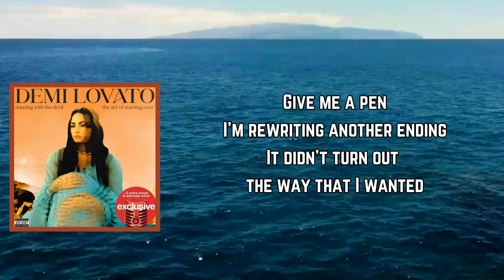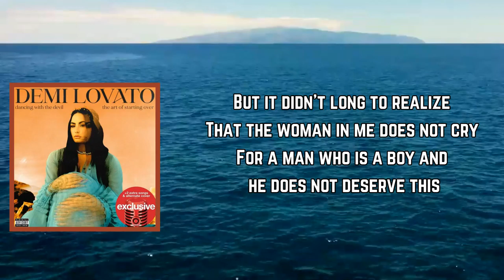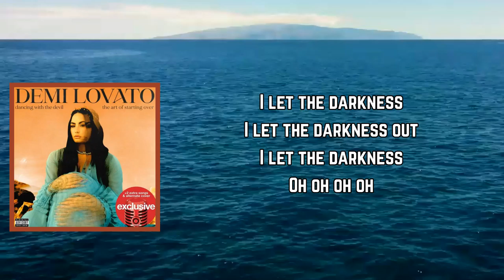Demi Lovato - The Art of Starting Over (Lyrics)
The Art of Starting Over Lyrics:

Verse 1]
I'm like a watch, I'm unwinding like a clock
It's okay if I don't know what the time is
I just woke up from drinking, had half of a cup
The universe is trying to remind me
Give me a pen, I'm rewriting another ending
It didn't turn out the way that I wanted
I had the armor, I wore it much in the summer
But the arrow hit me right where the heart is

[Pre-Chorus]
I guess I'm mastering the art of

[Chorus]
Starting over (Ooh)
Starting over (Ooh)
New beginnings can be lonely
Thank God I got me to hold me
Starting over, over

[Verse 2]
He was the cure, I was ready to be sure
So I let him deeper under the surface (Deeper under the surface)
But it didn't take long to realize
That the woman in me does not cry
For a man who is a boy and he does not deserve this

[Chorus]
Starting over (Over, oh-oh)
Starting over (Starting over, over)
Starting over, over

[Outro]
I let the darkness, I let the darkness out
I let the darkness (Oh-oh-oh-oh)

DancingWithTheDevil...TheArtofStartingOver(Deluxe)